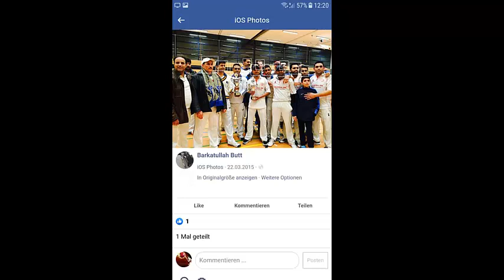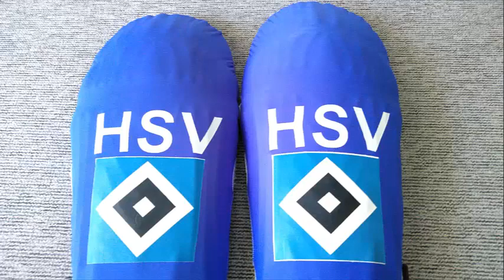HSV Cricket Hamburg:Naeem Butt Photos